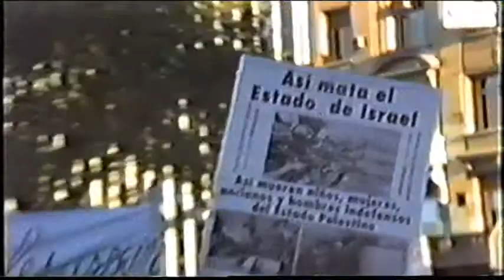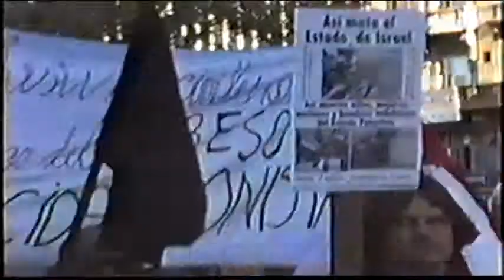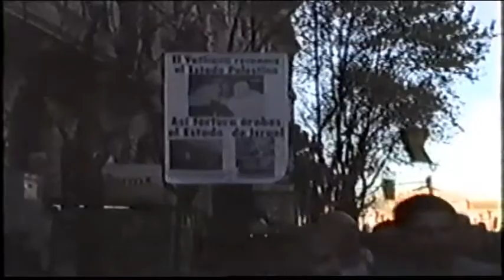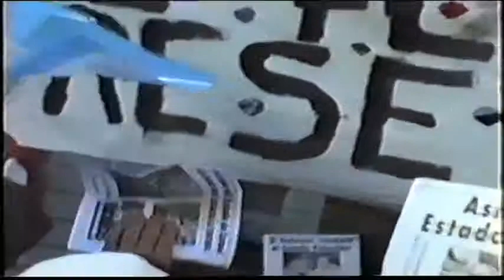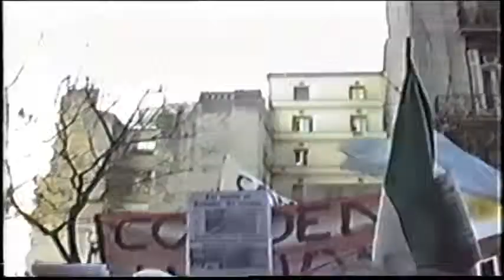Primera marcha a la Embajada de Israel por Palestina